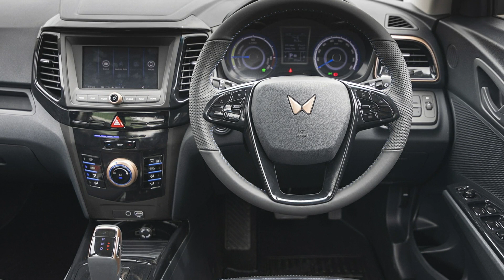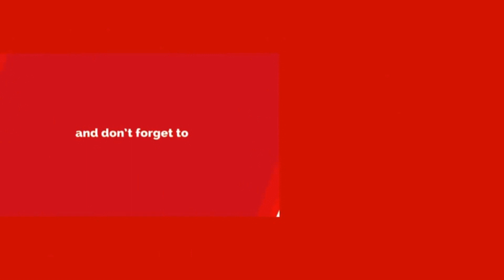మధ్య తరగతి కుటుంబాల కోసం లాంచ్ అయిన సరికొత్త Car.! దీని ఫీచర్స్ నిజంగా అదుర్స్..వెంటనే కొనండి || CBT